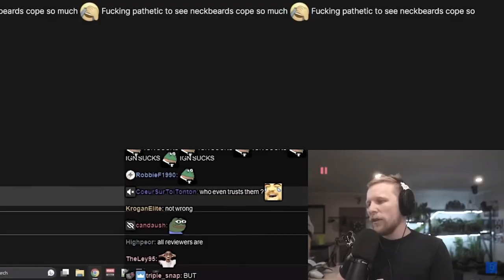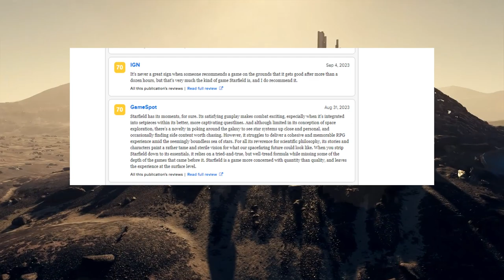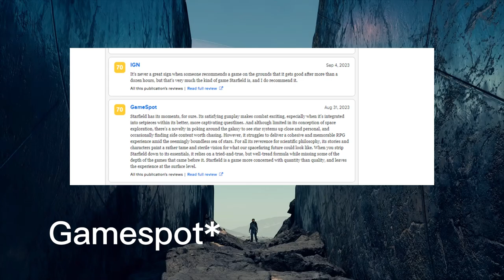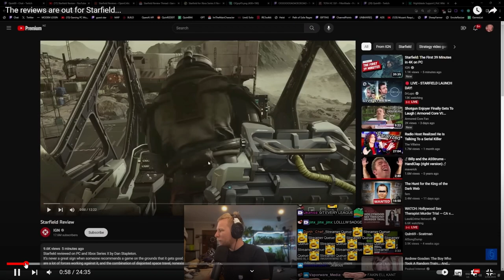Starfield's Reviews are REALLY Suspicious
I've never seen a major release of a primarily PC game get such strange reviews. With major outlets giving it seven out of ten, and every small 'early early access' gaming journalist praising it. Like, I know this stuff happens and has happened before but this just seems the worst example so far.